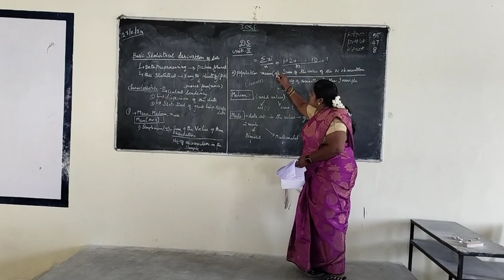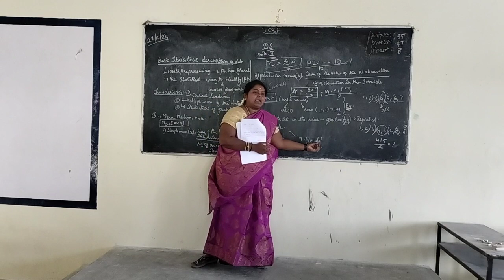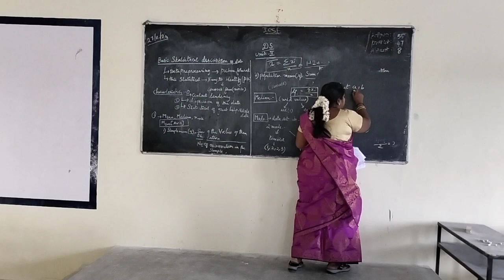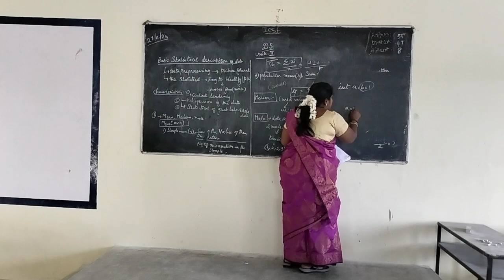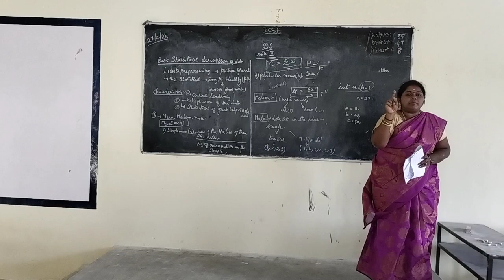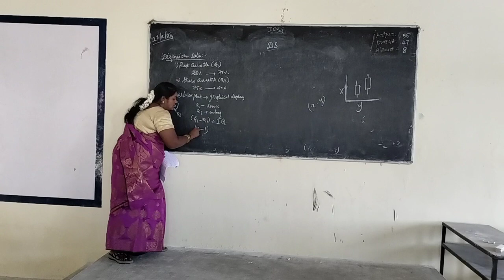I cse unit 2 statistics and data27 02 24